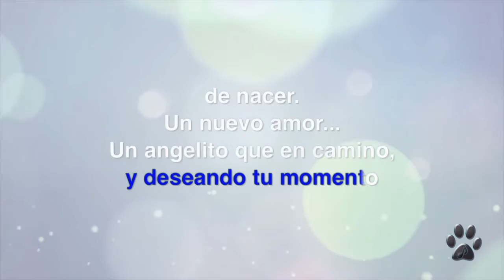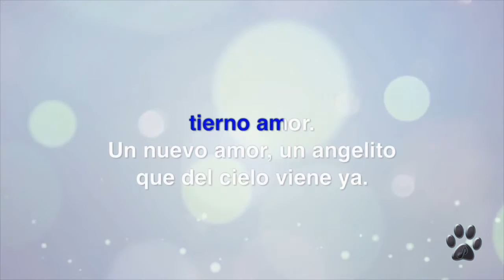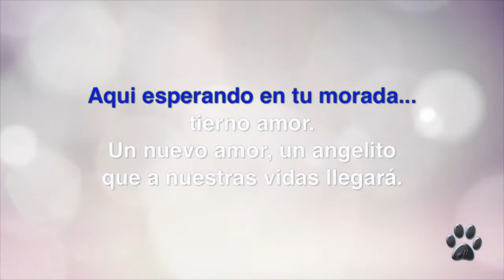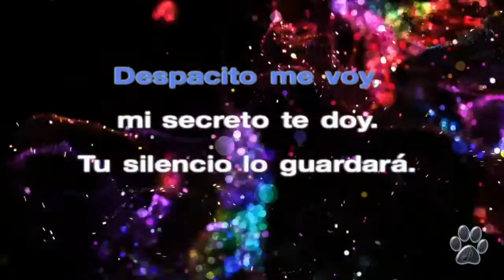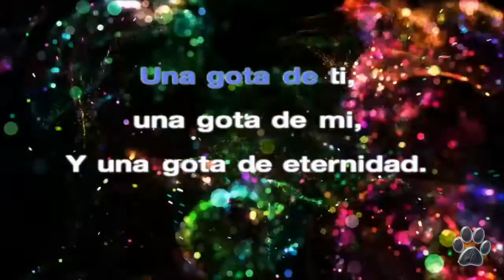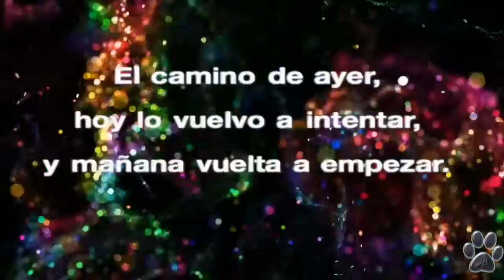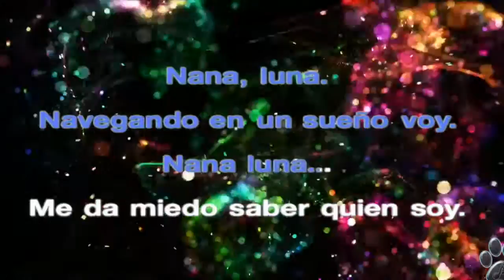POPURRI KARAOKE para cantar a los hijos - AQUI ESTOY - NANA LUNA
En esta ocasion les traigo un Popurri de 2 temas en Karaoke para cantar a sus hijos, como canciones de cuna o simplemente por amor.

El primer tema es un tema inedito, que un dia escuche aqui, en un video de Youtube de un papá muy talentoso que compuso este tema para si hija Danna, el tema me gusto y lo hice Karaoke para compartirlo con ustedes (espero no te moleste Antonio, de todas formas aqui te doy el credito y si quieres que lo quite, tan solo comunicate conmigo y lo hare.)  Este tema se llama: AQUI ESTOY !
El nombre del talentoso autor es: Antonio Zepeda y la musica es de:
Jahel Ramirez (ojala y les guste como quedo).

El segundo tema, es otro tema de Miguel Bose, este tema es muy poco conocido, pero a mi en lo personal me encanta.

A los que me visitan por primera vez... Subscríbanse a mi canal para recibir notificaciones cada vez que suba un nuevo Popurrí en Karaoke y, si les gusta el contenido de mi canal, regálame tu LIKE por favor.

Please, support artists and labels and BUY ORIGINAL TRACKS.